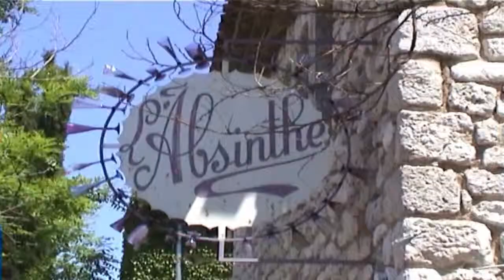Ca 20 km van Le Pouzin, La Garde Adhémar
Uitstapje naar La Garde Adhémar. Een mooi oud plaatsje boven het Rhônedal.